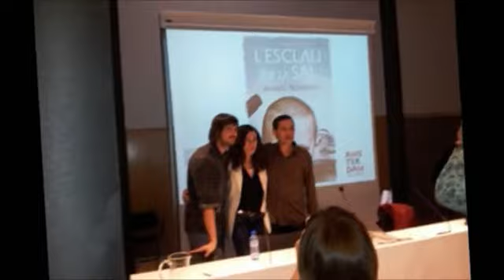David Janer en la presentacion del libro L´esclau de la sal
el video no tiene mucha calidad, pero gracias Antonia y sus hijos, por grabar el video.